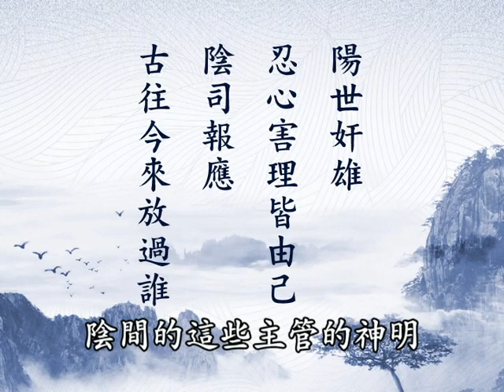《太上感應篇》心得分享 第12集｜蔡禮旭老師主講